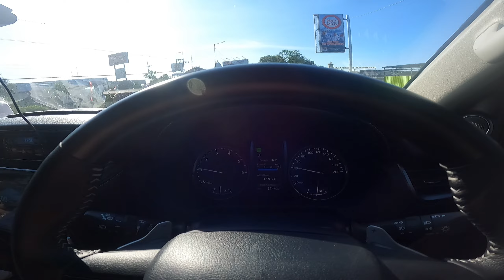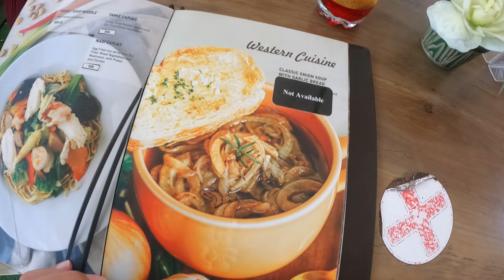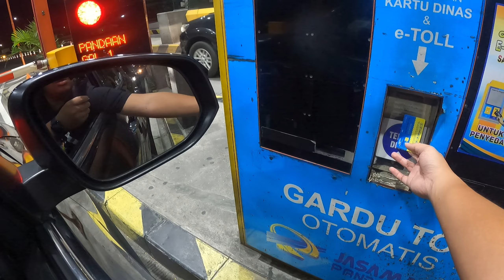JALAN JALAN KE TAMAN DAYU CARI MAKAN MALAM PAKAI FORTUNER DIESEL TRD 2021| POV-12